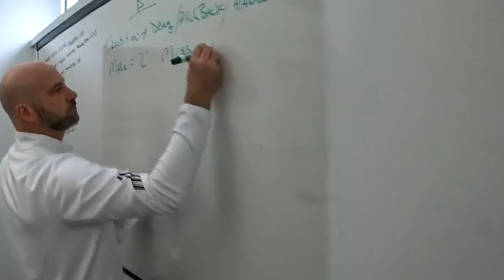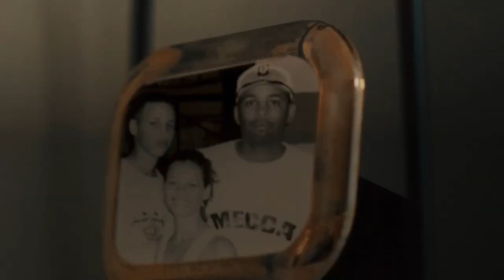Lessons from the Court | How Sports Principles Drive Your Success!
In this video, you'll hear four powerful stories that reveal how the principles of sports can drive success in all areas of life. From Kobe Bryant's legendary 4 AM workouts to Kevin Durant's relentless dedication at just 15 years old, you'll learn how these NBA icons used fundamentals and discipline to reach the top. Discover how Queens University built a nearly unbeatable basketball program by mastering key statistics, and how a teenage Stephen Curry completely reworked his shooting form to become the greatest shooter in NBA history. Each of these stories offers valuable lessons on how embracing discomfort, focusing on the basics, and committing to the process can lead to success in anything you pursue.

If you're ready to take your life and goals to the next level, these sports-driven success principles will give you the blueprint!